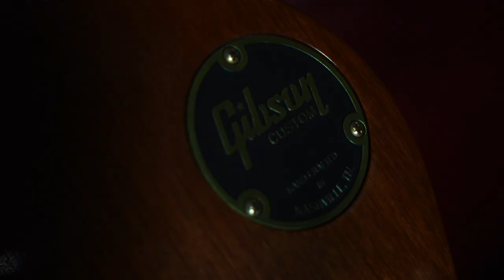Is Gibson Murphy Lab WORTH IT? - '56 Les Paul Reissue Demo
Hello everybody! Welcome back to another video. Today Ben shows you a stunning Gibson Murphy Lab  '56 Les Paul Reissue Demo.